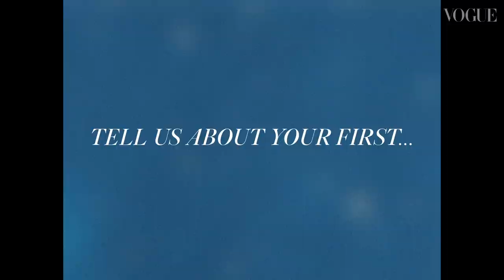Emma Raducanu, Joy Crookes & Nicola Coughlan Share Their Firsts | British Vogue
In the middle of London Fashion Week, British Vogue and Tiffany & Co. joined forces to hold a star-studded dinner, co-hosted by British Vogue’s editor-in-chief Edward Enninful and Tiffany & Co.’s executive vice president Alexandre Arnault. During the party at The Londoner in Leicester Square, guests from tennis sensation Emma Raducanu to world-renowned model Jourdan Dunn and leading musician Joy Crookes sat down to tell Vogue about their “firsts”. From Clara Amfo's first job to Nicola Coughlan's first album, Rina Sawayama's first mistake to Dina Asher-Smith's first "I've made it" moment, hear their anecdotes and secrets, here.